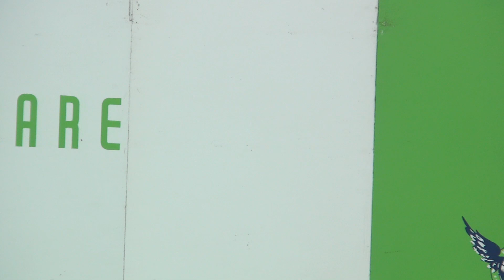ミライノート ＠とりぎんバードスタジアム 「トットリスターラボ＆アイドルステージ」 2019 11 4